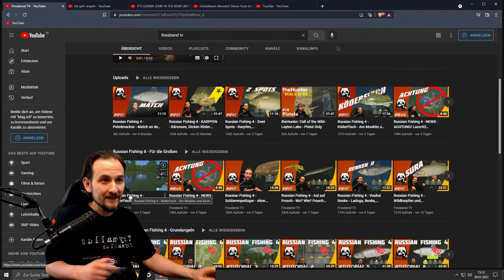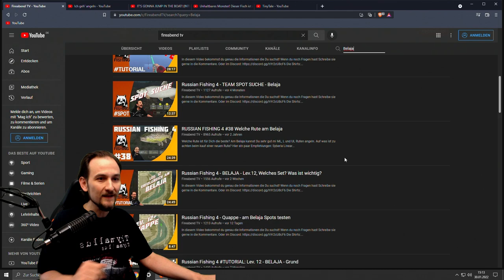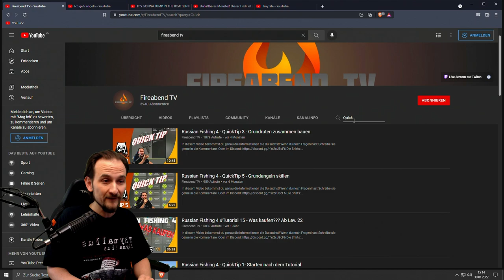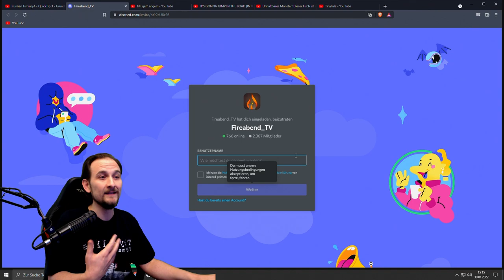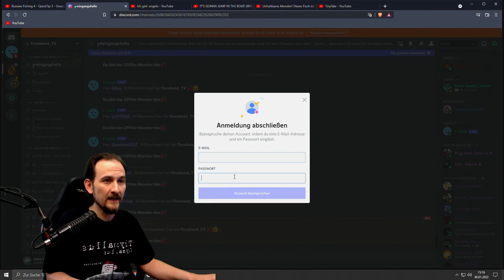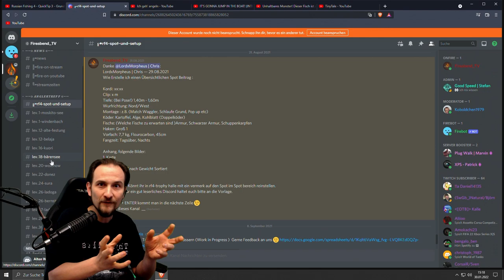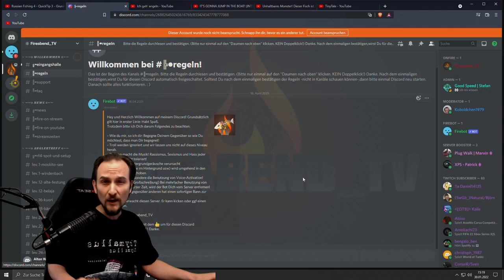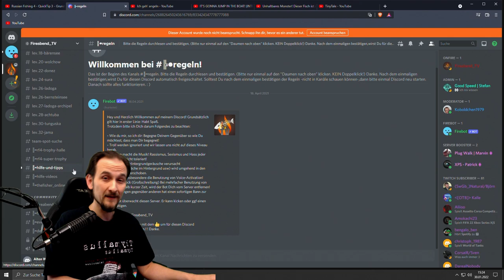Russian Fishing 4 - RF4 Community - Discord, Chat, Hilfe zum Game